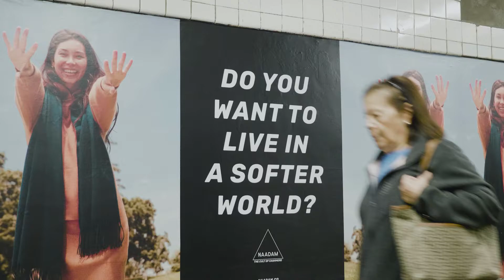NAADAM Cashmere Web Ad featuring Dave Jay